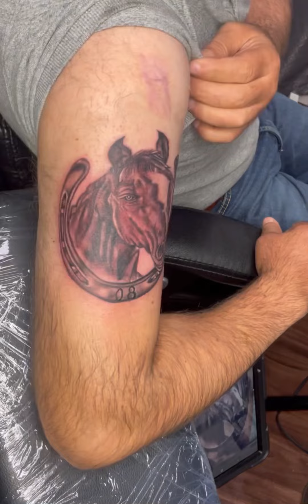Horse tattoo.! Bishop wand packer.!!